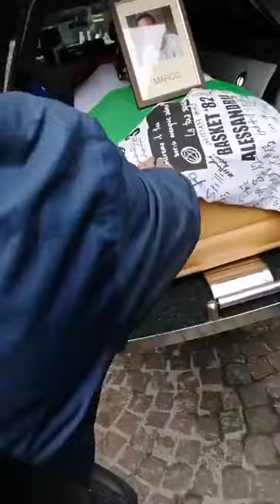Alessandria saluta i suoi "Eroi" i Pompieri Marco, Matteo e Antonio | 4° VIDEO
8 Novembre 2019
Alessandria
Funerali di Stato dei tre Vigili del Fuoco deceduti tragicamente a Quargnento.